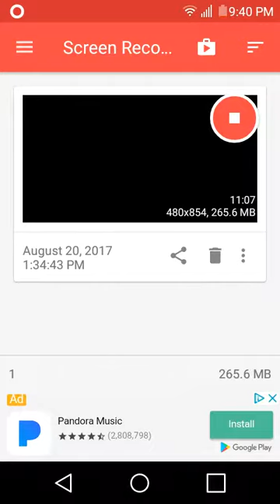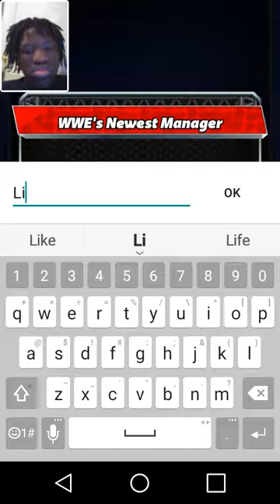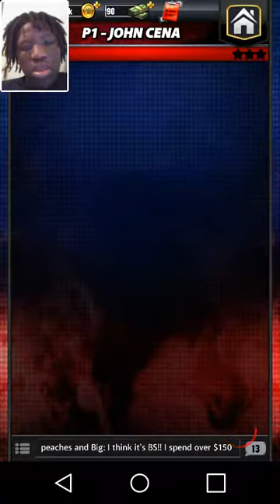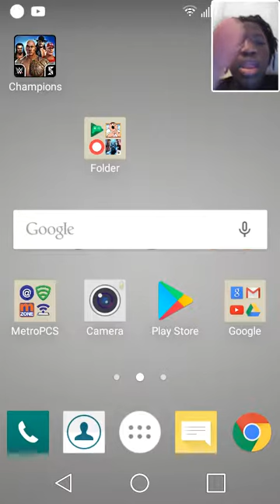Lightwolf plays WWE Champions